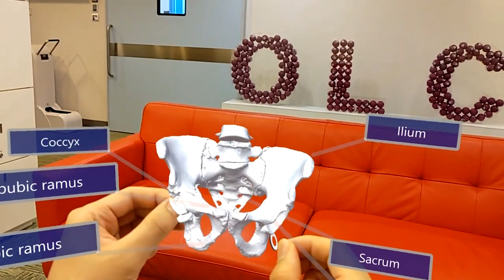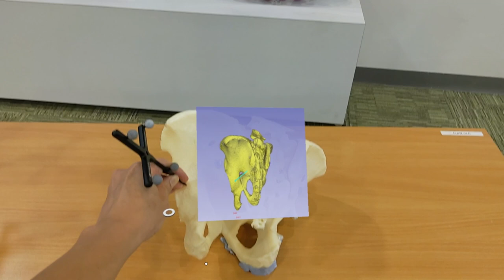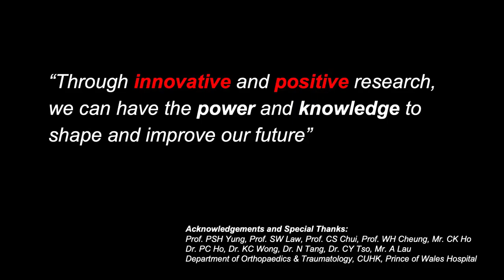Aging in the Technological Era | Prof. Ronald Wong | TEDxCUHK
What if there were a better way to train surgeons? Dr Ronald Wong, clinician, scientist, professor and chess enthusiast, is currently the Clinical Assistant Professor of the Department of Orthopedics and Traumatology in The Chinese University of Hong Kong. In his talk, "Aging in the Technological Era", Dr. Wong shares how aging has changed the paradigm of Orthopedics surgery - from better visualization, to 3D printing creating better models and components to aid surgical procedures, to augmented reality and its role in rearing a next generation of surgeons. Dr. Wong is a Clinical Assistant Professor in the Department of Orthopaedics & Traumatology, CUHK. He is a clinician-scientist and his research interests include fragility fractures, osteoporosis, and sarcopenia. Dr. Wong has won numerous awards, and is also the current President of Fragility Fracture Network Hong Kong SAR.  He has great interest in technological advancements, and has a Bachelor of Computing (Honours) as well. He also enjoys playing chess. Dr. Wong is currently extending his research on augmented reality in Orthopaedics & Traumatology. This talk was given at a TEDx event using the TED conference format but independently organized by a local community.